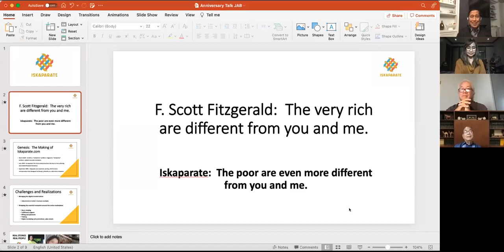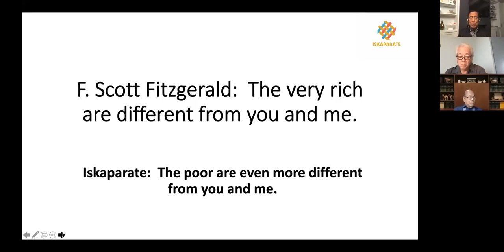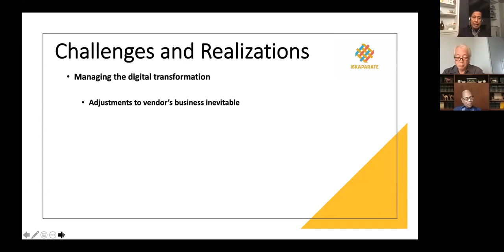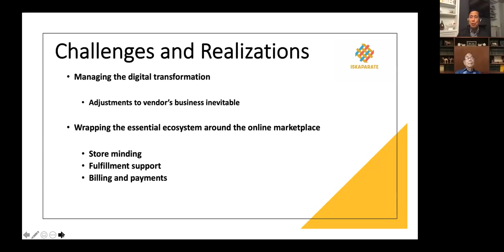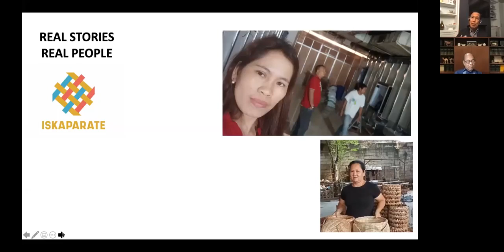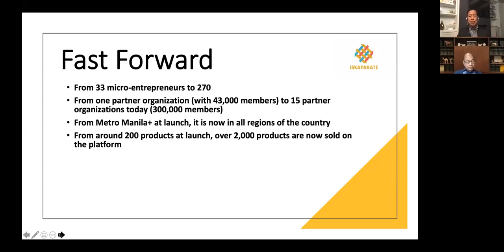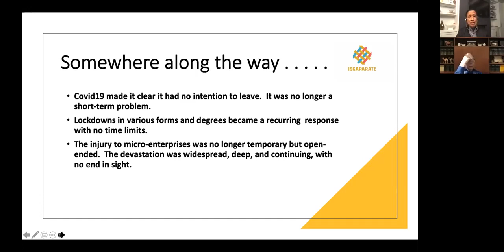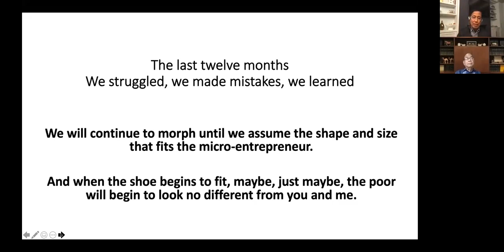The Poor are Different from You and Me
Joey Bermudez talks about Iskaparate's first 12 months.